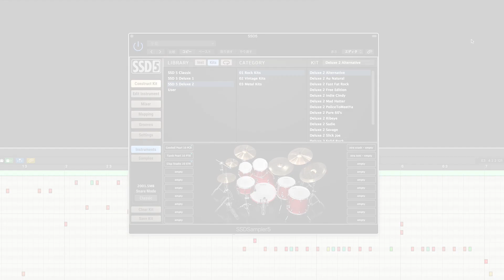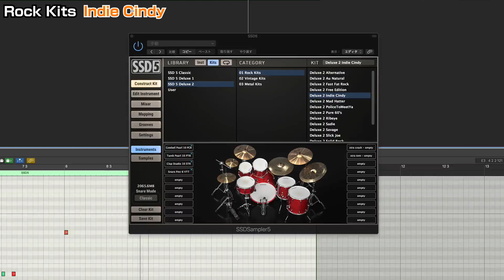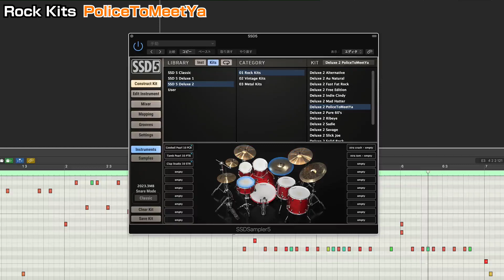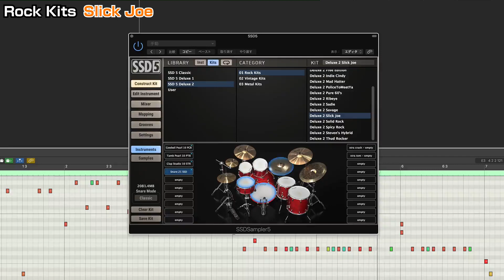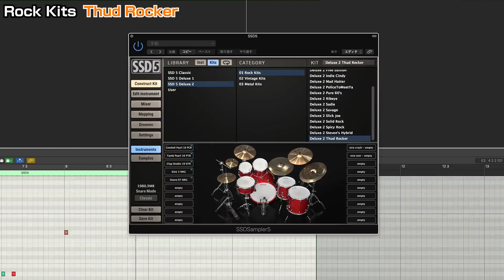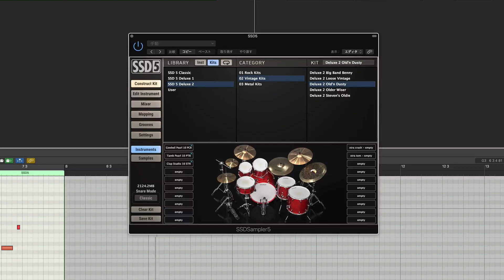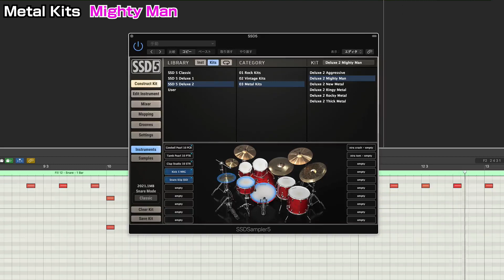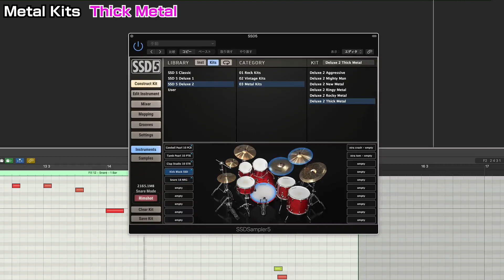Steven Slate Drums 5 新規キット全パッチのサウンドを聴き比べ